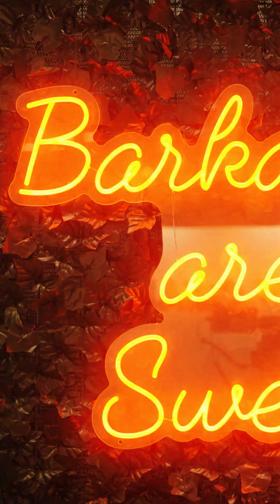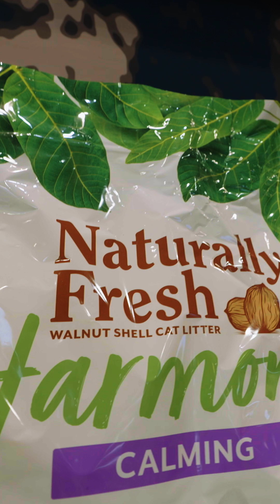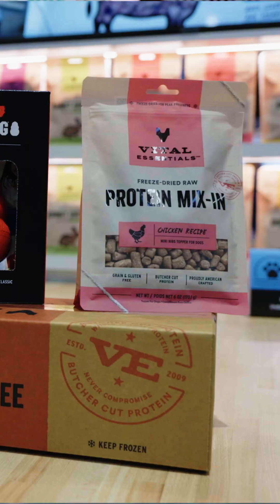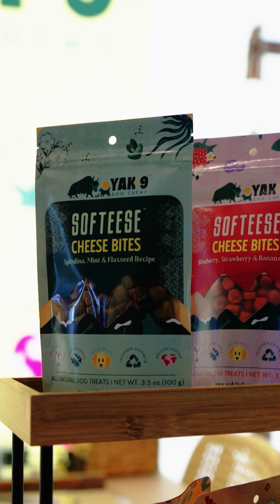Highlights from the Global Pet Expo 2024!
The Global Pet Expo was insane this year! So many amazing products, services and pets, all in one amazing event in Orlando Florida. Missed it? Check out this fun summary, it was so much fun!

@GlobalPetExpo-APPA and @DOGTVWORLD